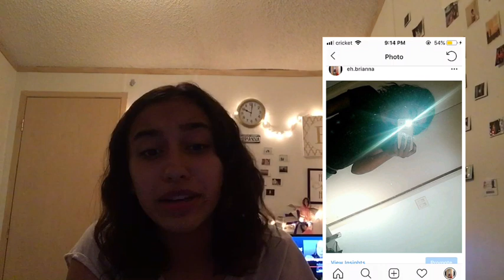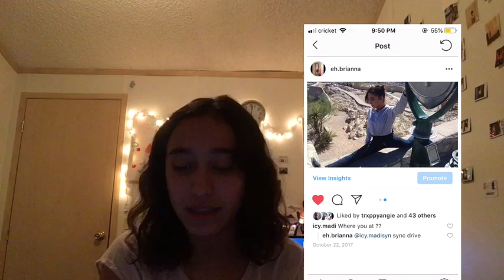reacting to my old Instagram picture *vv cringe *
my eyebrows said
Also I forgot to edit in my Instagram lmao oops 😬🤙🏻
INSTAGRAMS :
com